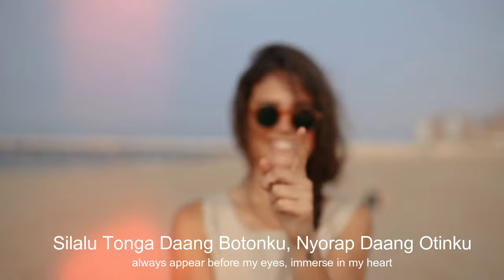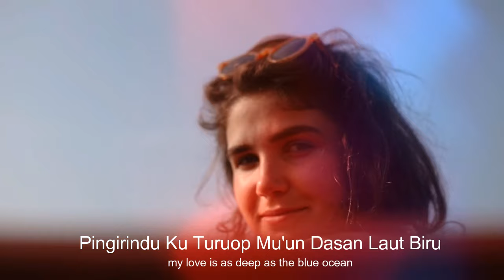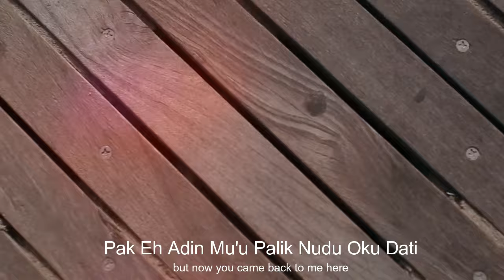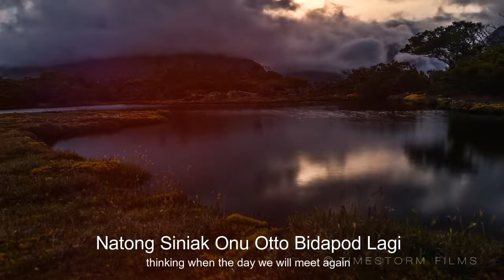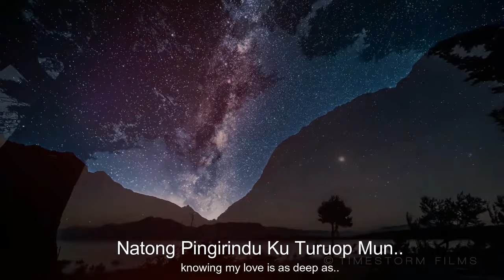Dasan Laut Biru - Linda Jaba (Fan Sub Lyric Video)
Dasan Laut Biru - Linda Jaba

Terang Bulan.. Narom Itih
Doie Tunggang Pijawa Pikir Ku
Terang Urah Ro'on Mu Sija
Silalu Tongga Daang Botonku, Nyorap Daang Otinku
Adin Suo Eh Moh Nyata
Doie Dali De Bokon Daang Otinku

Bisowa Ku, Kajon Mu'u
Siniak Onu To' Ro'o Bisamah
Bisowa Ku Ngaguom Pingarap
Pingirindu Ku Turuop Mu'un Dasan Laut Biru

Biar bisak Paningku
Natong Siniak Onu Otto Bidapod Lagi
Biar Tuui Ku Kajon
Pak Eh Adin Mu'u Palik Nudu Oku Dati

Kodda Padang Pasil Aus Pi'in
Watnoh Leh Ku Kajon Pimonogmu
Ju Adin Mu'u Palik Bauh
Otinku Munuos To' Dapod Bisamah

Natong Pingirindu Ku Turuop Mun..
Dasan Laut Biru...

Hope All The Viewers Love it.. ^ ^..@Bogo-bogo kurami nudu suok ingan yoh..hehe..:)